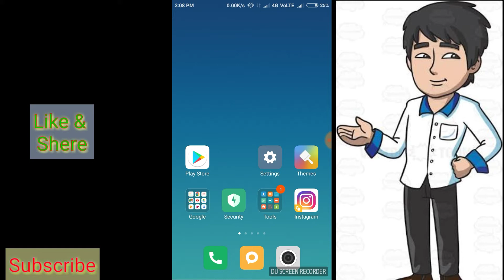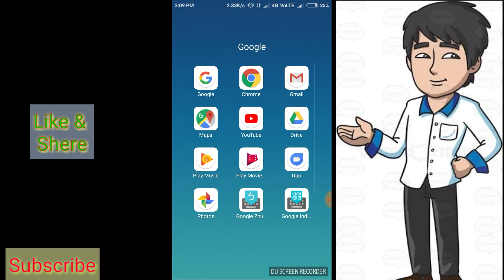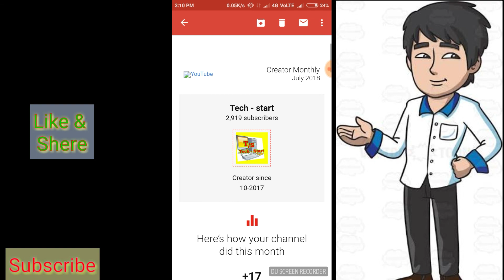Youtube Today New Mail | Review this Month My Channel Estimated Revenue, Subscrbers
Frnds youtube ki taraf se mujhe subah aaj ek mail aaya tha jisme mere is mahine ka channel review thA usme youtube ki taraf se sayad kuch issue problems aayi hai jisme mere subcribers aur eastimated revenue bahut hi kam ho gye hai, Ye problem aapke sath bhi ho rhi hogi .

Video acchi lge to video ko like and shere krna mat bhulna...